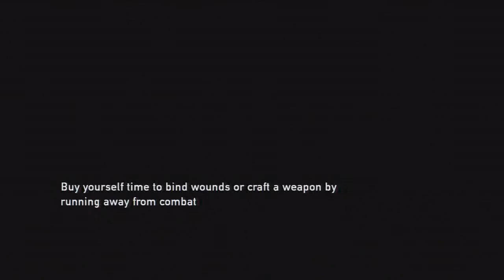The Last of Us ⌠PS3⌡- Part 47 Science Building 2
The Last of Us on Playstation 3
NORMAL WALKTHROUGH with commentary
Chapter 22
The University - Science Building